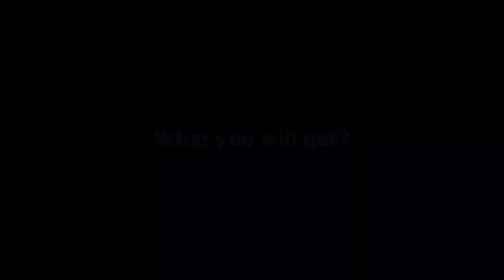[Instruction] Artlii EZscreen120 Portable Projector Screen Video Operation Instruction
00:00 Start
00:09 Unboxing
00:38 Assembly sequence of parts
00:41 Step1 Assemble the cross bar
01:19 Step2 Assemble the vertical bar
02:14 Step3 Put the curtain into the vertical racket
02:42 Step4 Install two elbows
02:54 Step5 Install curtain hooks
03:20 Outdooe operation method